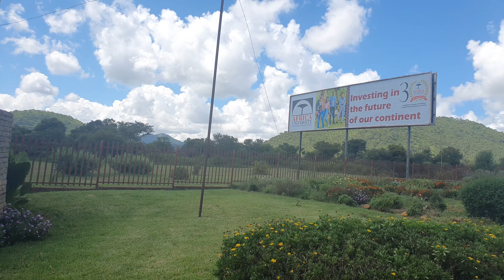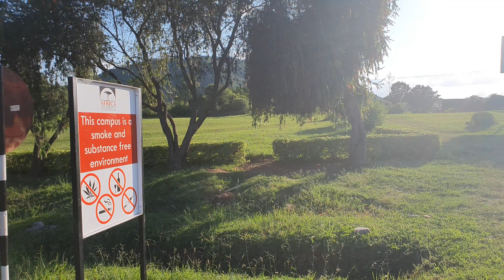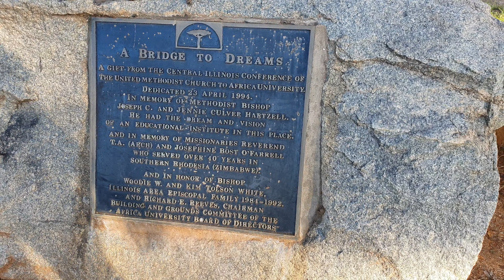Africa University Campus Tour Part1